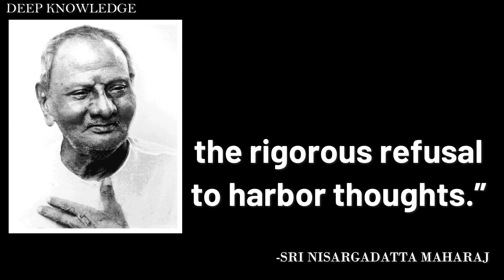विचारों से मुक्त्ति | Nisargadatta Maharaj - Meditation for Inner Peace | Ashish Shukla